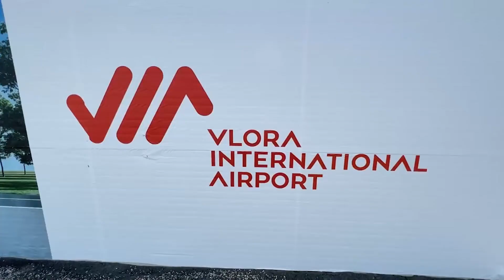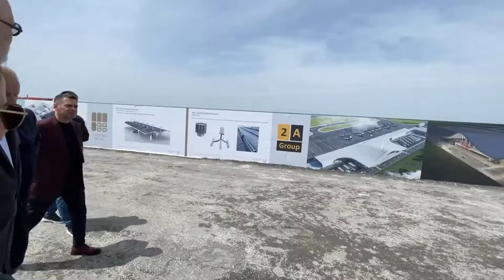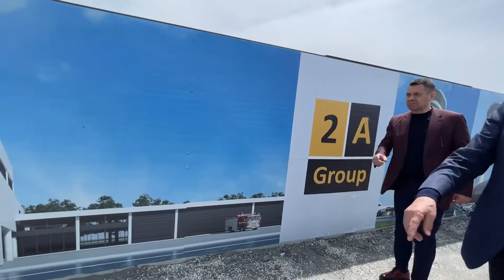Edi Rama - Vlorë – Në kantierin e Aeroportit Ndërkombëtar të Vlorës (29.04.22)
- Edi Rama - Vlorë – Në kantierin e Aeroportit Ndërkombëtar të Vlorës
Vlorë – Në kantierin e Aeroportit Ndërkombëtar të Vlorës, vepra që do të transformojë më tej industrinë e turizmit dhe do të rrisë ndjeshëm

ekonominë e punësimin
SkaKohëPërPushim (29.04.22)